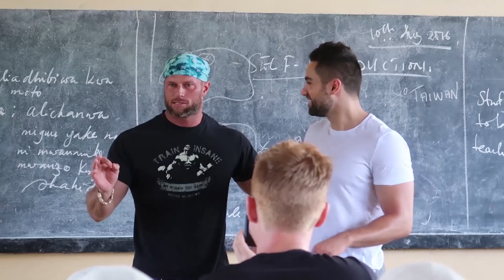Jahresrückblick 2016 - Am Ende zählen nur MOMENTE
Mein Jahr 2016 und was ich davon mitnehme.
Wie war euer Jahr?
Hier eine kleine Zusammenfassung von mir.